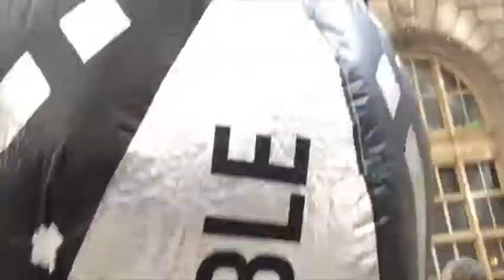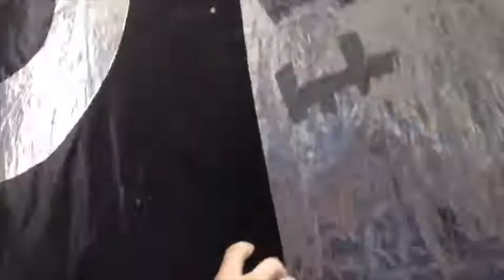FloodWallStreet Carbon Bubble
We shut down Broadway in NYC's Financial District from noon to after 8pm. This was one day after the People's Climate March had 400,000 people marching to stop carbon pollution, global warming and climate change. We must put people and the environment before profits that means that we must move beyond capitalism to create environmental sustainability built on economic and social justice.